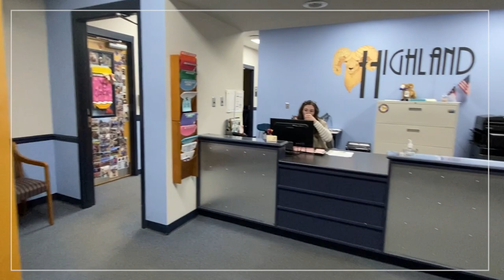Highland School of Technology Tour 2023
A day in the life of a Highland Ram!